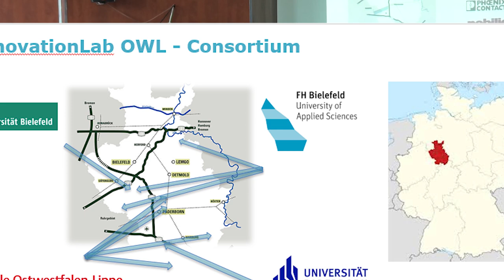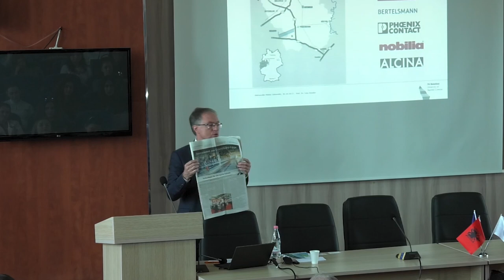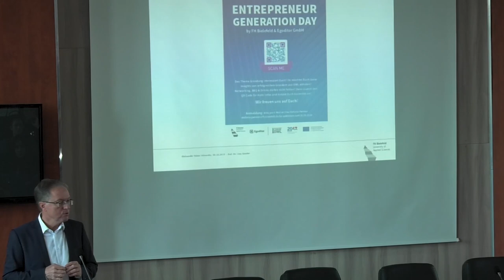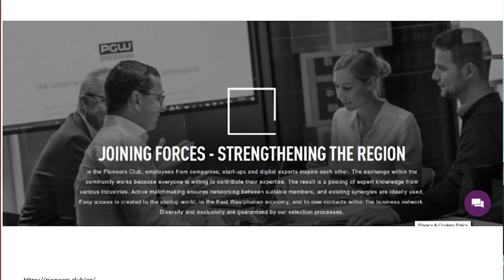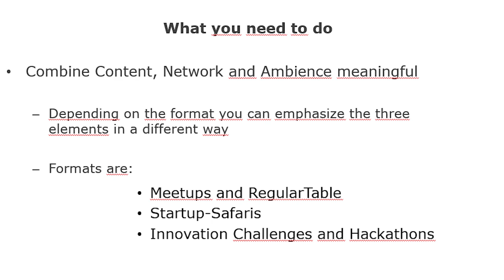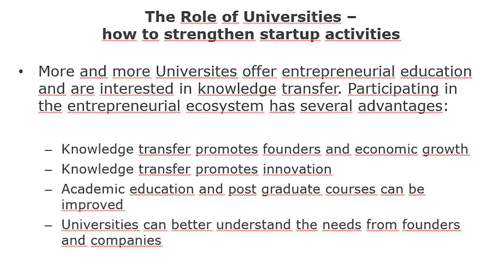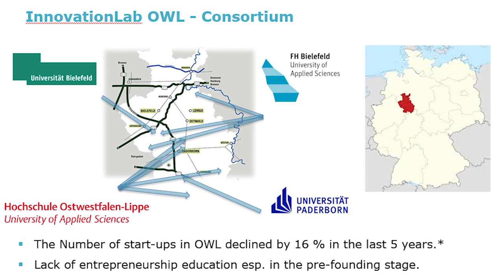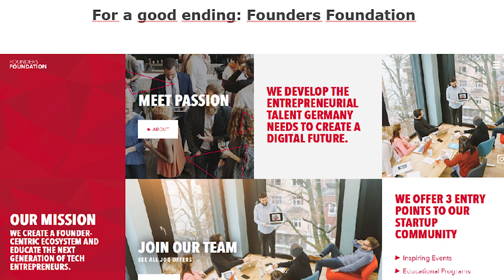1st EIIU TALK: Prof. Dr. Uwe Rössler, FH Bielefeld on Entrepreneurial Ecosystems in OWL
The Entrepreneurship & Innovation Inspirational Talks in Universities (EIIU TALKs) is a series of talks/ speeches organised by “EU for Innovation”, whereby invited keynote figures from international university affiliated incubators, Technology Transfer Centres/Offices, Technology Parks etc, will deliver a talk/ presentation and share their experience in establishing and running an incubator or start-up promotion facility; conducting entrepreneurship activities that bridge the gap between university and industry.

The aim of the EIIU TALKs is to expose Albanian Universities to outstanding university-affiliated business incubators and best practices from Europe; discuss on & open-up the vision regarding the role Universities could have in promoting entrepreneurship and innovation, and eventually inspire them in taking actions, through real-life stories.

Our first EIIU TALK features Prof. Dr. Uwe Rössler, Dean of the Faculty of Business and Health, FH Bielefeld, University of Applied Sciences in Germany, who shares his experience with the audience at University Aleksandër Moisiu in Durrës, about Entrepreneurial Ecosystems in Ostwestfalen-Lippe, Germany.